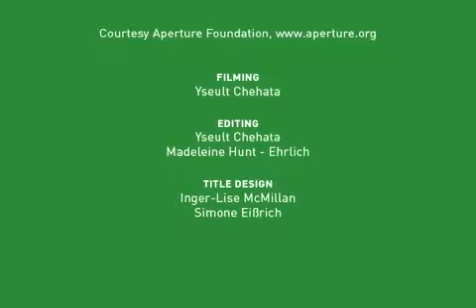Erwin Olaf Talks about Editing while Showcasing his Work